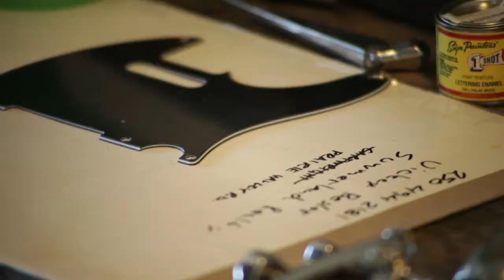The Secret Life of a World Class Pinstriper | Paints Telecaster Guitar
Myk Roc is not your typical hot rodder. He is a trader, pinstriper, collector, rock and roller, and a hilarious story teller. Myk has been striping since 1999, his clean self taught style definitely has a nod going back to folks like Larry Watson, Ed "Big Daddy" Roth, Kenneth Howard, Tommy the Greek, and other classic stripers. Plus Myk has been striping Sparrow Guitars from 2005 till the present.

We caught up with Myk in his Langley home early in October to hear some stories, and to get a guitar custom pinstriped. It was a whirlwind going through his garage, with his motorcycle collection, metal flaked helmets, skateboards. When your out at Myks it feels like the good times will never end.

-Myk Roc - Part 1 "A Rattling Mess"

-Filmed by: Zenga Bros

-Edited by: Benny Zenga, Skinny Tim-

AnchorGuitars.com
ZengaBros.com